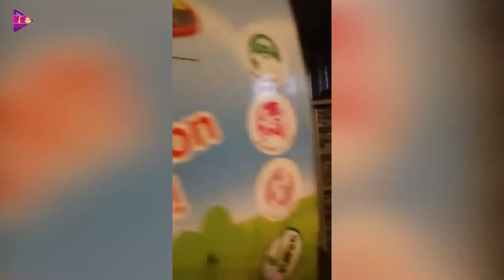Parking Garage With Small Cars Unboxing #2, Disney Pixar Cars Auto Parking Garage Building Car Toys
Toy Soldiers Unboxing, Army Toys || Kids World

маша и медведь, игры, маша и медведь смотреть онлайн, маша и медведь смотреть, masha i medved, Masha i Medved, マーシャ私メドベジ,

25 Angry Birds Surprise Eggs Easter Golden Egg Hunt Holiday Edition Epic Review by Kids World

raz kids, the kids are alright, kids activities, kids games, typing games for kids, kids cartoons, kids animated movies,
子供アニメ映画, 儿童动画电影,animation studio,アニメスタジオ, 动画工作室, Kinder Eggs,Surprise Eggs,Color-Changing dolls,人形の色は、変更します
子供のゲーム ,子供のゲーム, Leave children, Оставьте детей, lego games